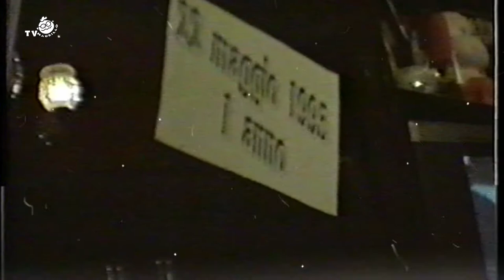MI CHIAMO BARBARA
Video di Barbara